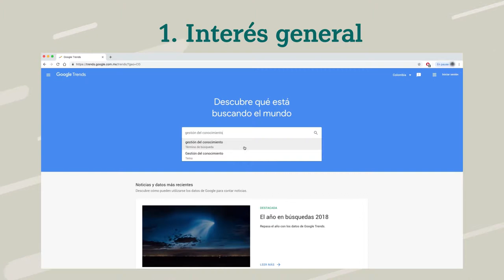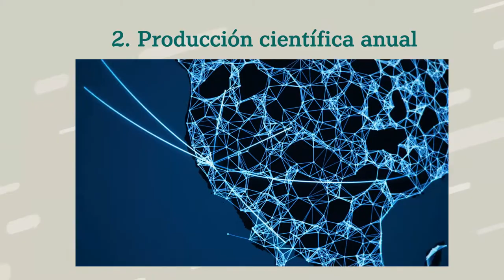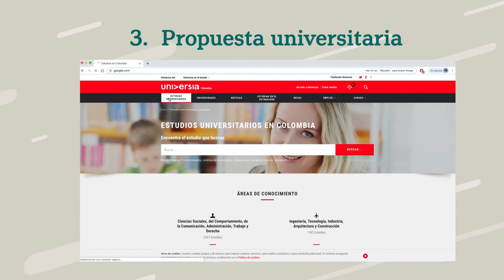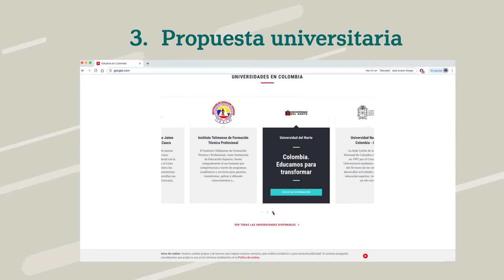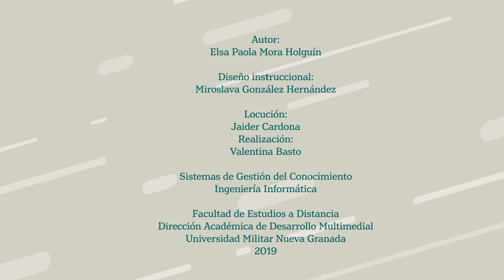Evolución de la gestión del conocimiento